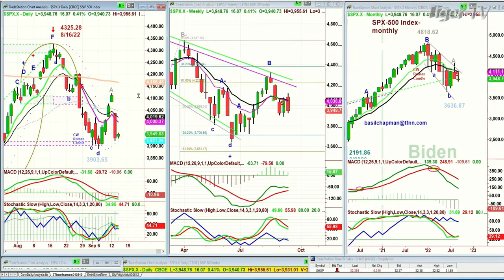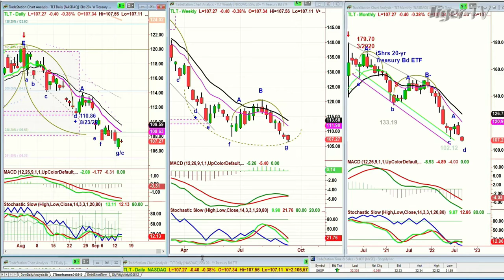September 14th, 10AM ET Market Update on TFNN - 2022